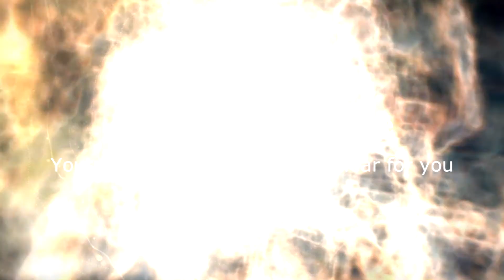Babies monkeys playing on the branch of tree - and some monkeys playing on the stone